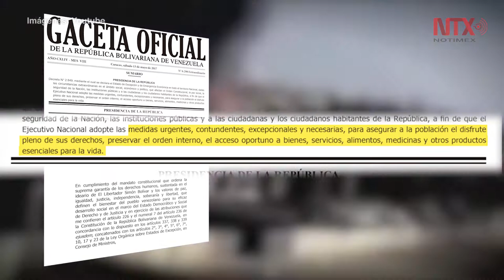Economía venezolana galopa sin control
Recientemente el presidente de Venezuela, Nicolas Maduro, firmó la extensión del Decreto de Estado de Excepción y emergencia Económica, vigente desde enero de 2016, esta vez, asumiendo facultades de adoptar "las medidas urgentes, contundentes, excepcionales y necesarias"